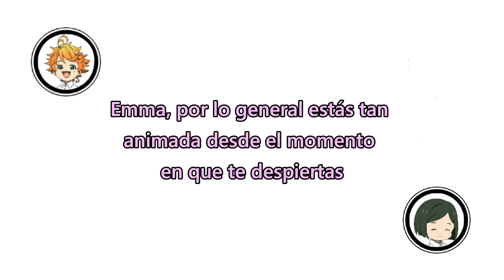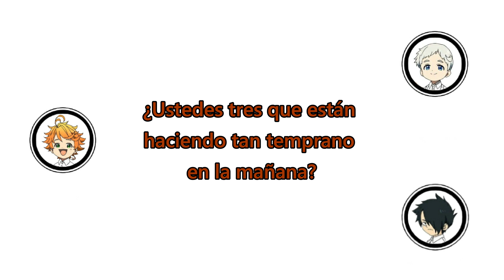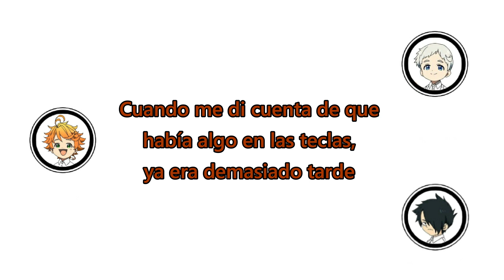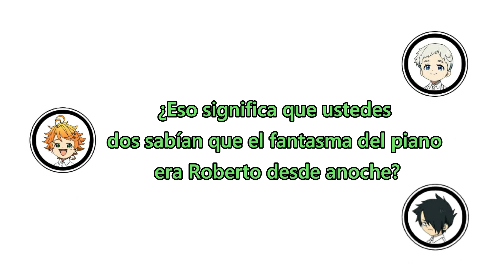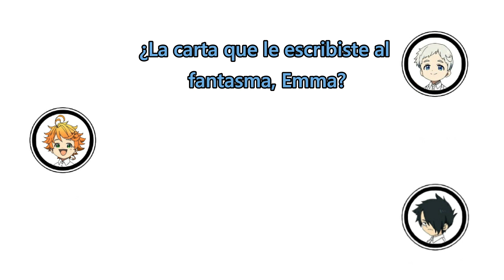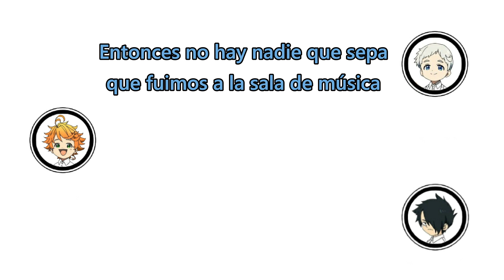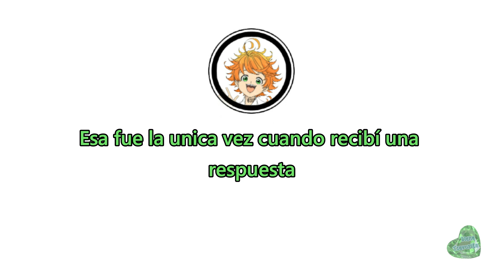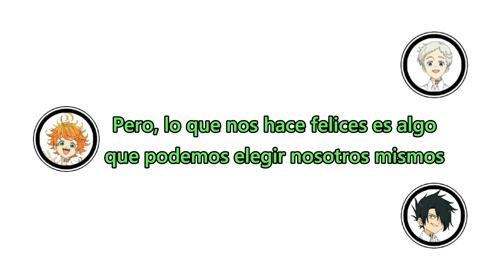TPN CD Drama "El incidente del fantasma en Grace Field House"(Parte 4) [Sub Español]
Hola

Seiyuus:
-Norman (Maaya Uchida)
-Emma (Sumire Morohoshi)
-Ray (Mariya Ise)
-Isabella (Yuko Kaida)
-Don (Shinei Ueki)
-Gilda (Lynn)
-Mark (Yoshino Aoyama)
-Naila (Yuko Mori)
-.Thoma (Mari Hino)
-Lannion (Yuki Mori)

Todos los derechos de autor al estudio oficial del anime :)